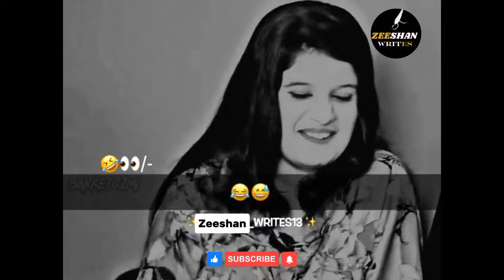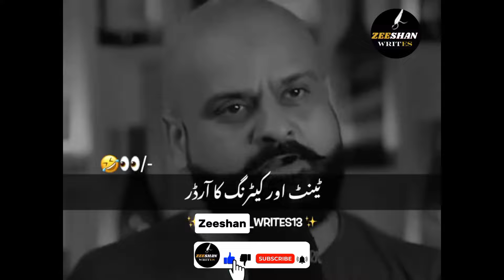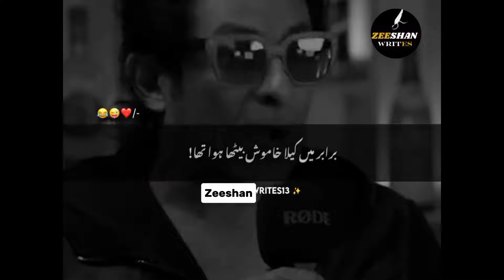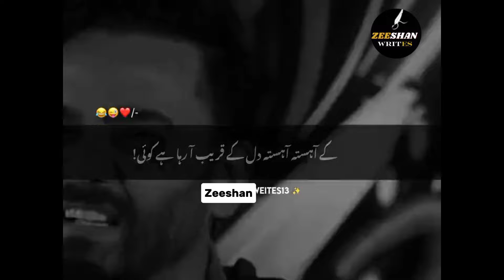Barkat Uzmi New Comedy Video 2024 Most Funny Videos...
Barkat Uzmi New Comedy Video 2026 Most Funny Videos...